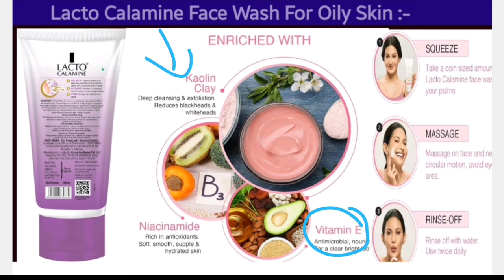best facewash for oily skin | fresh face wash | lacto calamine face wash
best facewash for oily skin | fresh face wash |